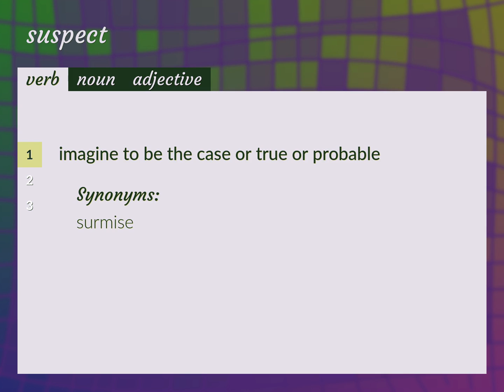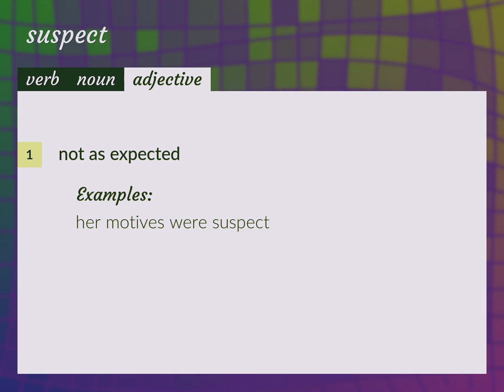Suspect | meaning of Suspect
What is SUSPECT meaning?